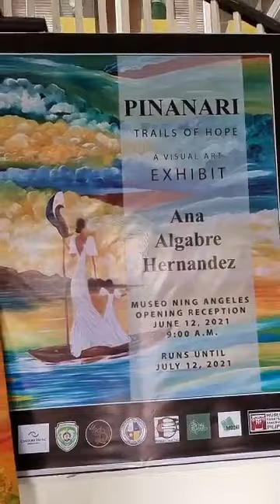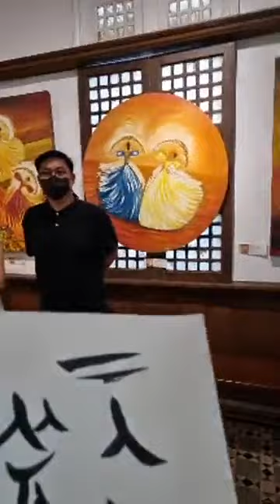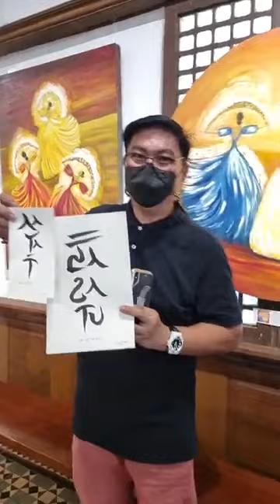SAMPUNG LIBONG PAG-ASA PRE SHOW 2